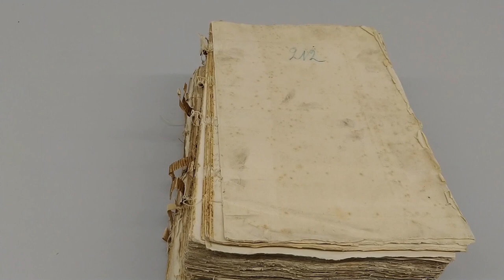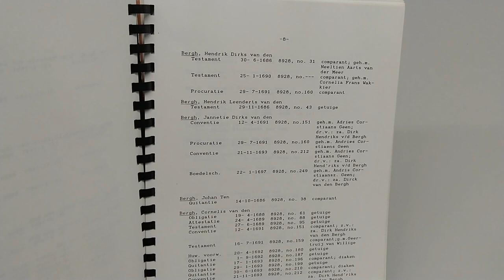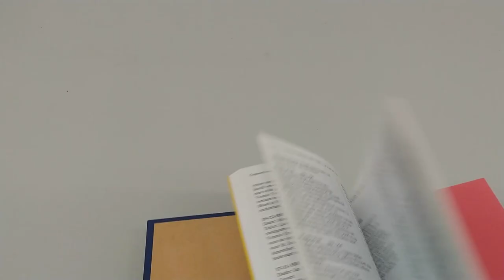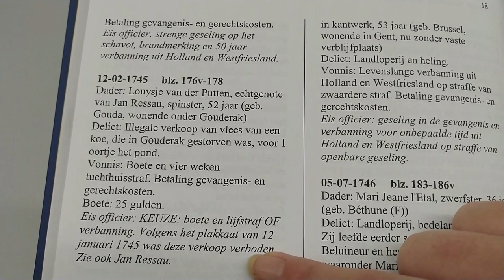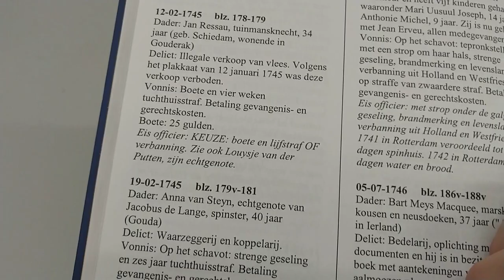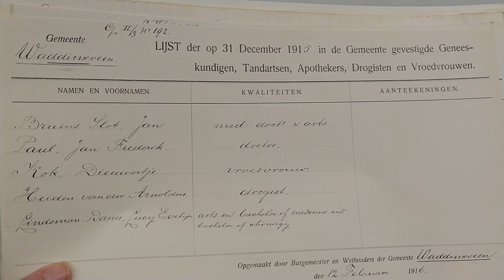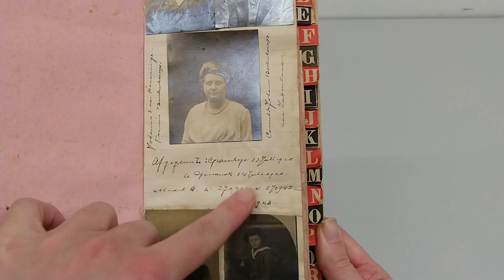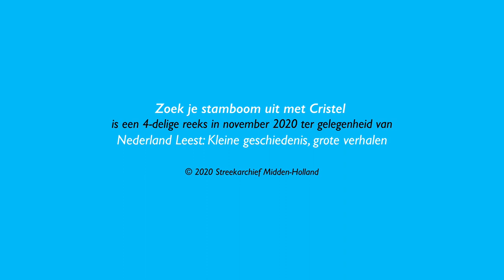Zoek je stamboom uit met Cristel — deel 3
Ga op zoek naar je eigen voorouders met Cristel Stolk van Streekarchief Midden-Holland. Zij legt uit hoe je dit het beste kunt aanpakken en geeft handige tips. Elke vrijdag in november verschijnt er een nieuw filmpje. Bij elk filmpje hoort ook een informatieblad, zodat u alles nog rustig na kunt lezen.

Het thema van de landelijke bibliotheekcampagne Nederland Leest 2020 is ‘Kleine geschiedenis, grote verhalen’. Achter elke voordeur in elke Nederlandse plaats zijn interessante verhalen en verrassende familiegeschiedenissen te ontwaren. Denk bijvoorbeeld aan gebeurtenissen die grote invloed hadden in een plaats en levenslopen van mensen die zijn ingebed in een grotere geschiedenis. En voor veel van die verhalen kunt u onderzoek doen in het archief. Een aantal onderzoekers gingen u al voor! U kunt hun verhalen lezen op